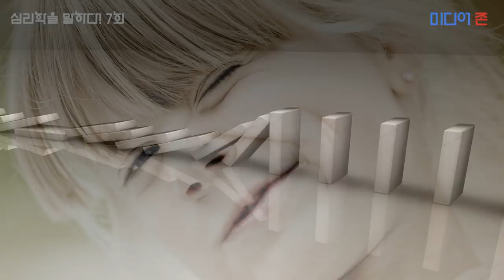[심리학] 나의 기억은 가짜다?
미국 캘리포니아 대학교수인 엘리자베스 로프터스는 심리학자이자 인간 기억 전문가입니다. 그녀는 기억이 얼마나 취약한지 보여줌으로써 기억 연구 분야를 바꿔놓았습니다.